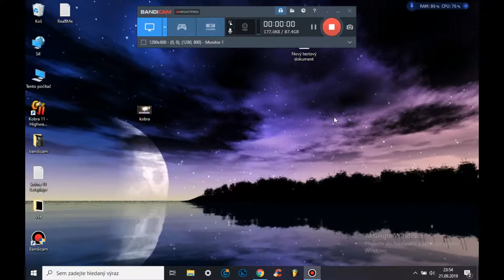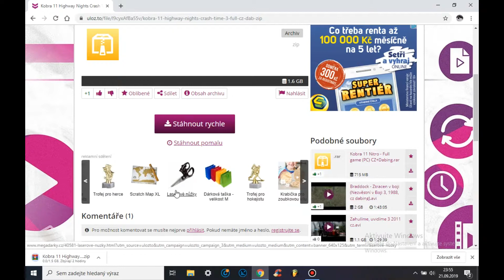Tutoriál ~ Kobra 11~Highway Night~ Kde a jak stáhnout hru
Ahoj vítám vás  dalšího Tutoriálu,jak si stáhnout Hru Kobra 11~Highway Night ( Crash Time III ~ váš Potterones ~